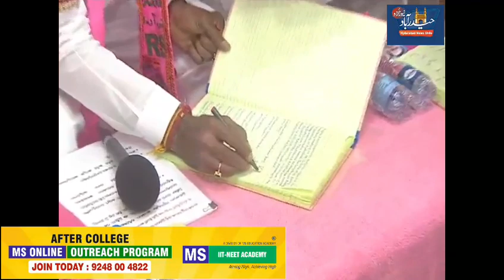Telangana CM KCR announced " BRS" National Party